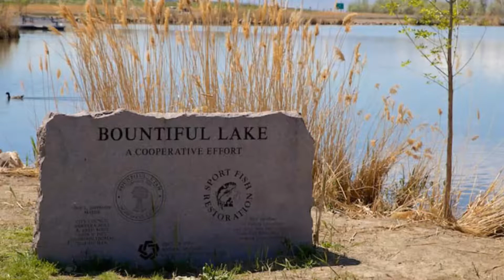Vidhu fishing at Bountiful lake and having fun | USA | Vidhuran vlog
mottu kids tv new name vidhuran vlog